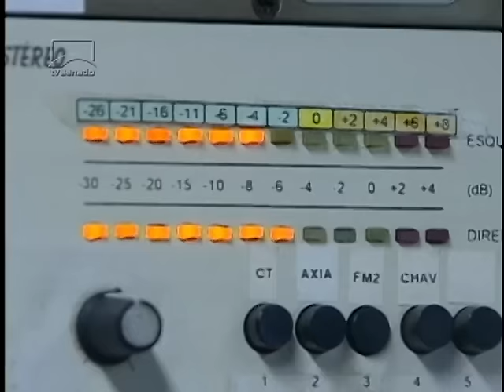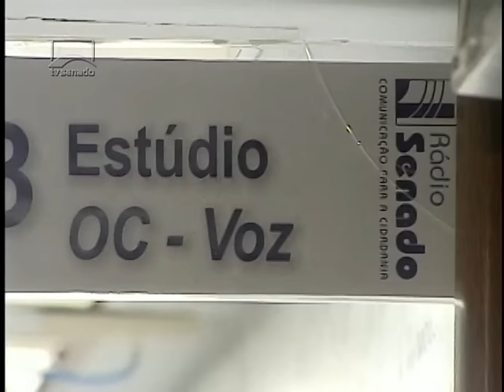Rádio Senado completa 19 anos de transmissões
A emissora foi criada em 29 de janeiro de 1997 com o objetivo de transmitir ao vivo o áudio das reuniões das comissões e das sessões do Senado e do Congresso. Além das notícias do Legislativo, a Rádio Senado divulga a música brasileira e mantém programas com a participação dos ouvintes.